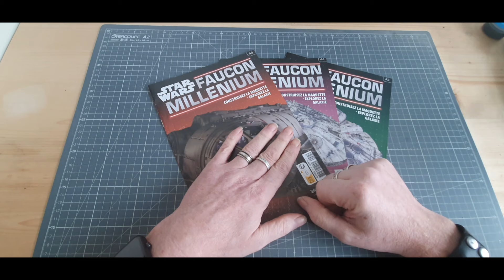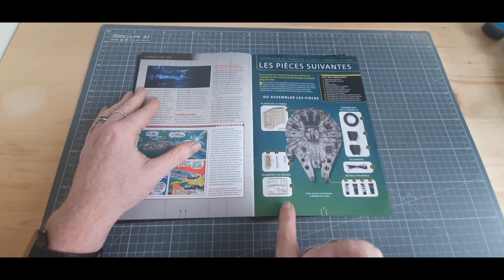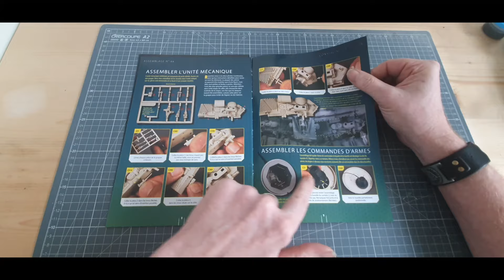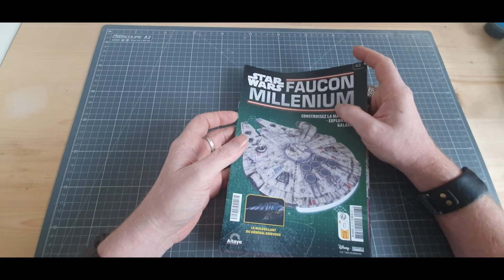altaya faucon milleunium montage du numero 43 44 et 45 @Altaya France